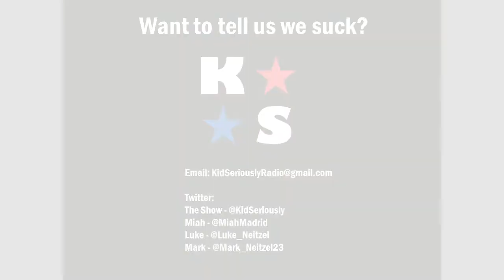Kid Seriously Arbitrary Pop Culture Trivia: Episode 55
Miah is reading the questions this week. Topics include Star Wars excitement, Presidential candidates, sports teams embarrassing themselves, Steven Malkmus songs and can the Milwaukee Bucks go all the way.